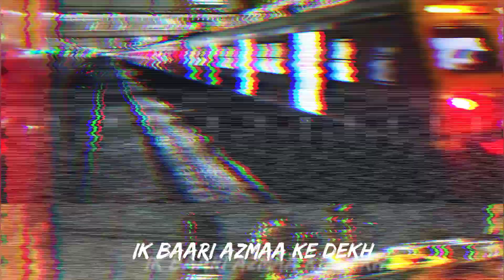To the stars - The PropheC [ slowed & reverb + Lofi ] / Train Status.